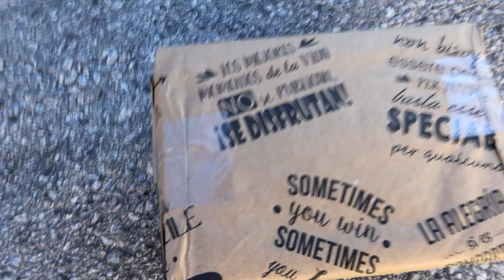H4 ES ENCERRADO EN UNA CAJA DE CARTON INDESTRUCTIBLE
H4 ESTA ENCERRADO EN UNA CAJA DE CARTON.LA HA TRAIDO UN REPARTIDOR DE AMAZON Y NO SABEMOS QUE MAS PUEDE HABER DENTRO.
🔴🔴🔴➡️1ªCONTINUACIÓN:
🔴🔴🔴➡️2ªCONTINUACION:

                        2️⃣º Sarita Queen:
                        3️⃣º Lauritam:
                        4️⃣º Brujinda:
                        5️⃣º H20: